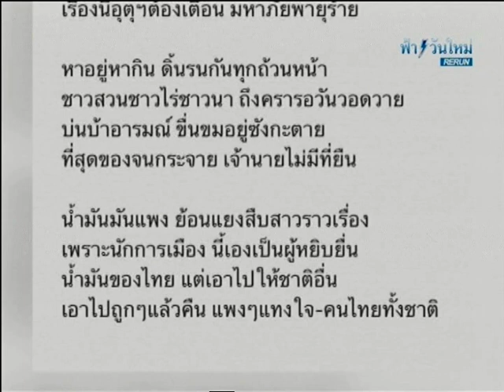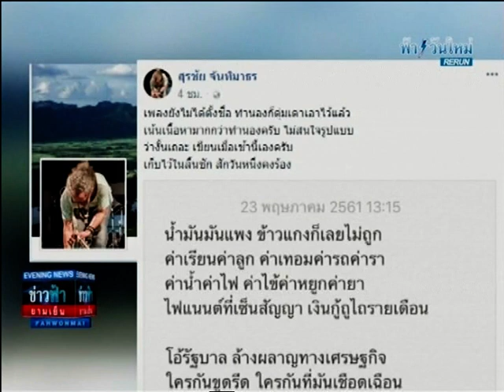น้ำมันแพง เพลงที่ยังไม่ได้ร้อง